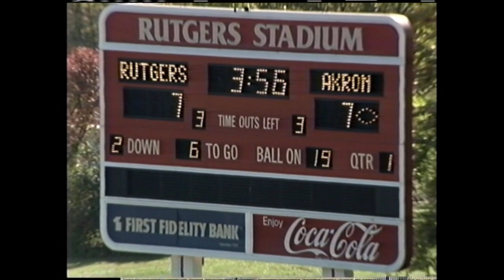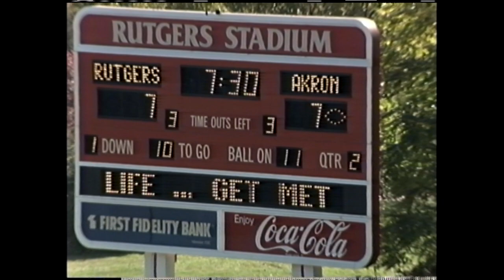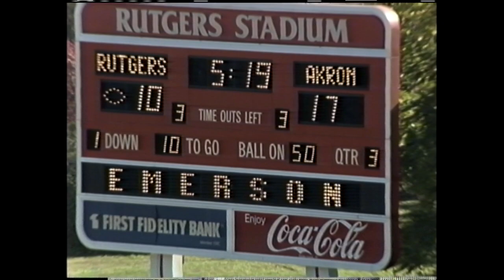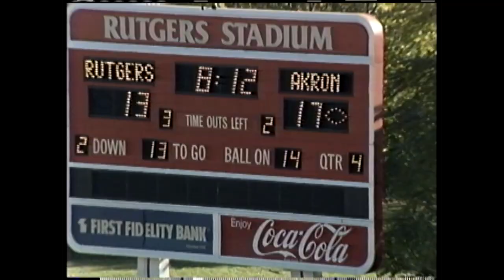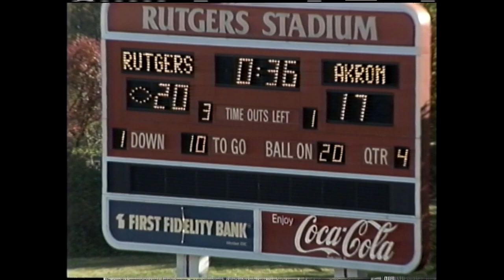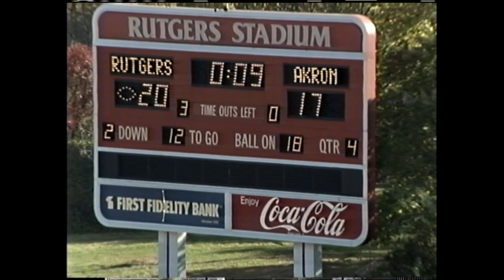149 1990 October 27 University of Akron vs Rutgers University Wide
20-17 loss for the Zips